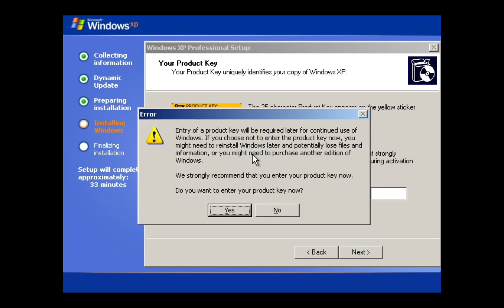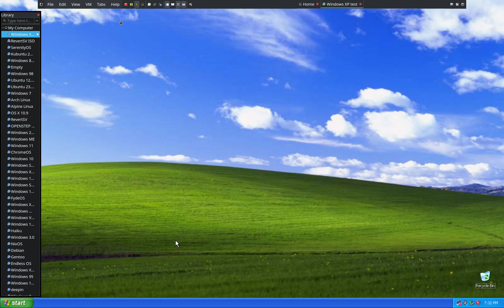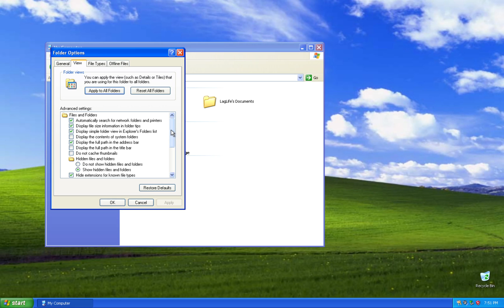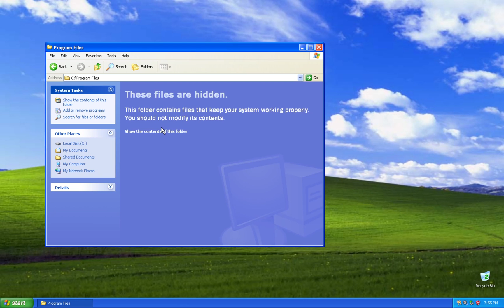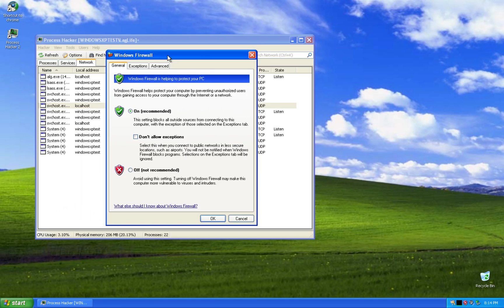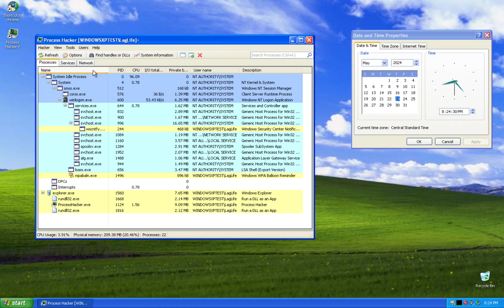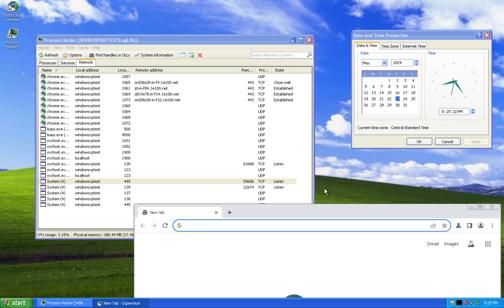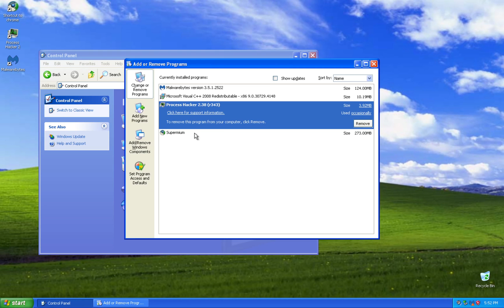Windows XP is (mostly) safe on the Internet in 2024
This is what REALLY happens when you connect XP to the internet in 2024. No instantaneous infection. Why? Well, today, almost everyone uses a router to connect to the Internet. It'd be really stupid to not use one if you just want to connect for personal use...